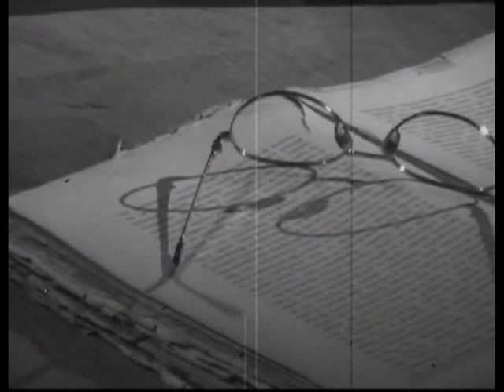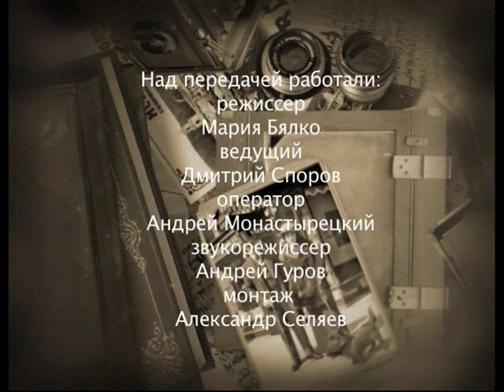Ул. Моросейка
365 дней ТВ представляет | История одной фотографии | Выпуск № 11

Фотография фиксирует момент жизни, в котором мы существуем, но который тут же становится историей и уже не принадлежит нам. Каждая программа цикла посвящена одной из старых фотографий, истории ее создания и увлекательному рассказу о том, что на ней запечатлено.